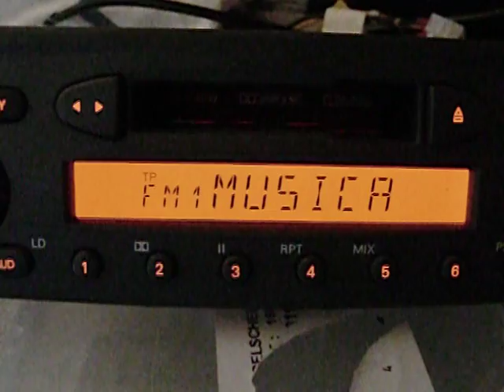FM-DX via Sporadic E 20.8.11, 87.70Mhz Radio Venere Italia, 10:49UTC, around 1400km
Received near Hannover/ Germany. I was portable in my garden at the Cityborder
and I take only a look from time to time at the Radio. I can hear italien Stations up to 88.9Mhz, but only this one came with RDS. There are two Stations with this name on 87.7Mhz. One is 1412km and the other one 1458km far from here.